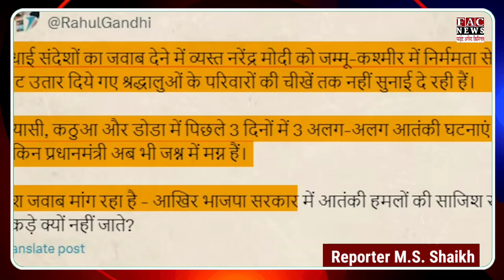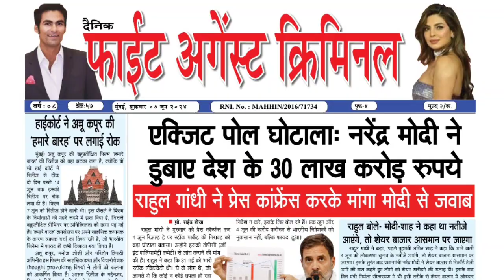जीत का जश्न जरूरी है आतंकवादी हमले तो होते रहते है | Terrorism | Kashmir | Politics | Corruption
Read more -

Follow us -

Narendra Modi, BJP, Bhajapa, Bharatiya Janata Party, Amit Shah, Politics, Corruption, Terrorist Attack, Terrorism, Jammu and Kashmir, Lok Sabha Elections 2024 Results, India Government, Police, Law, Hindi News, Latest News, Viral